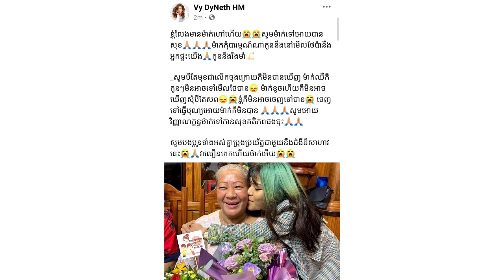ពុទ្ធោអើយ! វីឌីណែត មិនអាចសូម្បីជួបមុខម្ដាយជាលើកចុងក្រោយ ពេលម្ដាយទទួលមរណៈភាពទាំងផ្ទុកកូវីដ១៩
សូមអធ្យាស្រ័យ

ចំពោះការមិនបានតប ខំមិនបានគ្រប់គ្នា

Ms Socheata